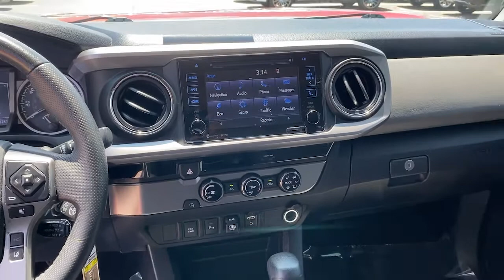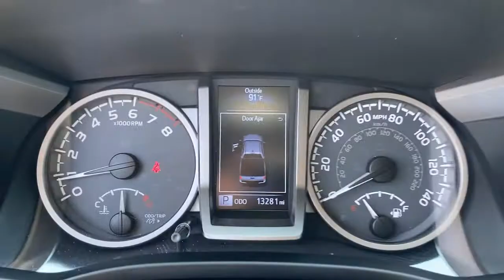2018 Toyota Tacoma Mckinney, Frisco, Plano, Dallas, Fort Worth, TX JM062115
Barcelona Red Metallic Used 2018 Toyota Tacoma available in McKinney, Texas at Nissan of McKinney. Servicing the Frisco, Plano, Dallas, Fort Worth, TX area.

CARFAX One-Owner. Clean CARFAX.brbrBarcelona Red Metallic 2018 Toyota Tacoma SR5 V6 Odometer is 28330 miles below market average!brbrBack-Up Camera, Bluetooth for Phone, Fixed Running Boards, Tow Hitch / Pkg, Bedliner, Alloy / Aluminum Wheels, Distance pacing cruise control: Dynamic Radar Cruise Control, Remote keyless entry.brbrAwards:br  * 2018 KBB.com Best Resale Value Awards   * 2018 KBB.com 5-Year Cost to Own Awards   * 2018 KBB.com 10 Most Awarded Brands Serving McKinney, Dallas, Fort Worth, Richardson, Frisco, Plano and DFW area! Great selection of Nissan cars, trucks, SUV and Van models for sale. Pre Owned cars, trucks, SUV, Van, Mini Van, available at Nissan of McKinney. Shipping available for customers outside the DFW Metroplex. Call today!